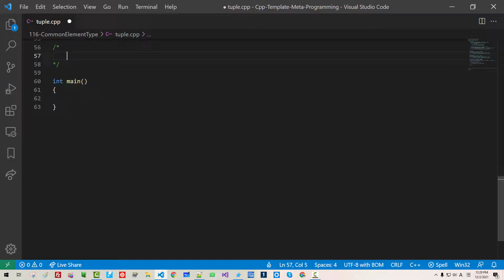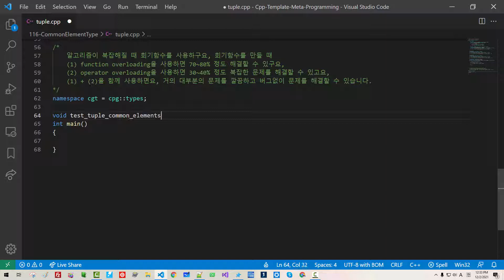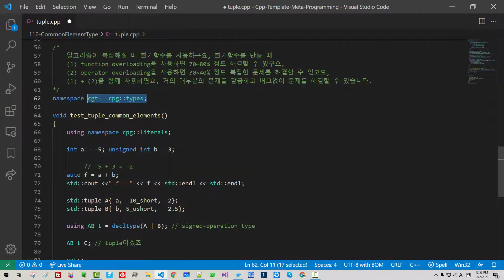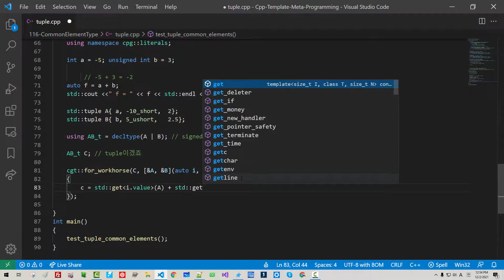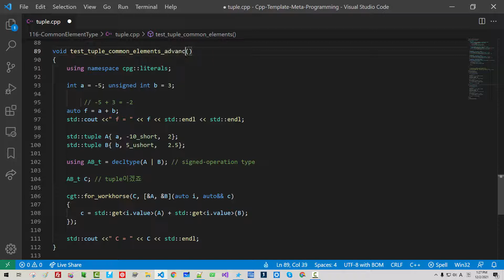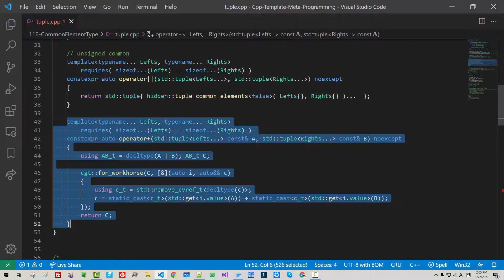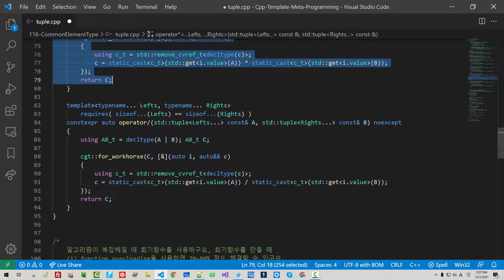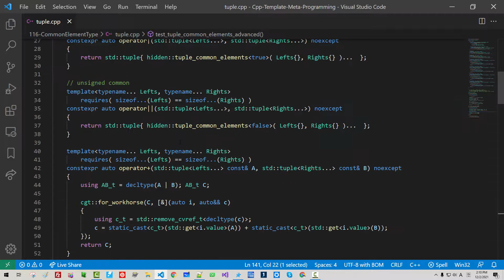116 - 회기함수 공식 = 함수 오버로딩 + 연산자 오버로딩, for_workhorse 사용법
재생목록 시작 동영상

 007 - 이건 예술이야! 회기함수의 절정! C++ 자료형식 목록 컨테이너, C++ Type List Container, type_container

소스코드 다운로드:

 116 - 회기함수 공식 = 함수 오버로딩 + 연산자 오버로딩, for_workhorse 사용법

 115 - std::reinterpret_cast 활용 및 std::addressof() 구현 - Object in C++

 114 - C++ 클래스 메모리 Layout 엿보기, addressof() - Tuple Cross Product

 113 - C++20 Some classes are MORE SPECIAL! - Class/Function Specialization/Overloading

 112 - C++ 20 Template Template, Class Specialization vs. Function Overloading, P subsumes S!!

 111 - Primary Template 및 Template Parameter에 대한 심도 깊은 이해 - Dalas Yoo님의 질문

 109 - for_workhorse, for_stallion 버그 수정 및 완성본 - consteval 컴파일-타임 함수

 108 - C++ Casting 6 - C++ 표준 라이브러리의 한계 극복 make_signed_t, common_signed_t, numerical_c

 105 - C++ Casting 3 - C++20 새로운 비트 연산 라이브러리, bit, concepts, algorithm